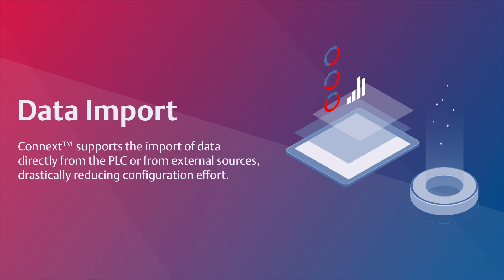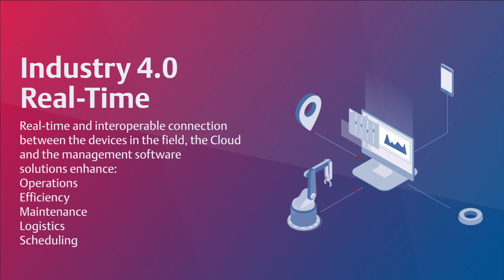Connext - Much more than an ordinary OPC UA Server